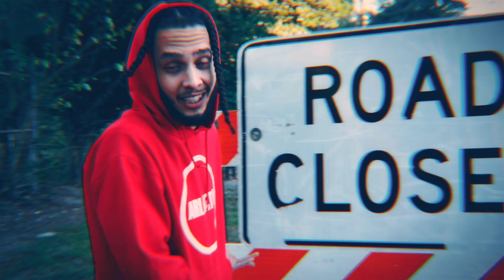"Risk" by Meet Lamar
shot by @joe.bloe_ @bsc.creative.productions